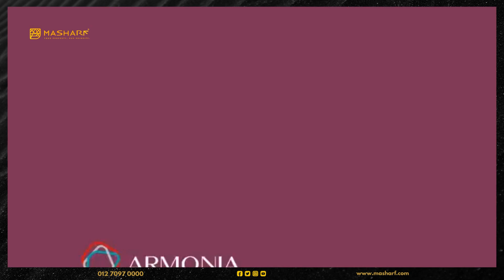Armonia Walk Mall New Capital - مول ارمونيا ووك العاصمة الادارية الجديدة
All you need to know about Armonia Walk Mall New Capital  - كل ماتريد معرفته عن مول ارمونيا ووك العاصمة الإدارية الجديدة يتواجد في أهم وأرقي مناطق العاصمة، وذلك في قلب المدينة وتحديدًا في منطقة الحي السكني السابع

Armonia Walk Mall New Capital Video Chapters:
► Armonia Walk Mall New Capital Video: 00:00
► Armonia Walk Mall New Capital location: 0:06
► Armonia Walk Mall New Capital Services: 0:16
► Armonia Walk Mall New Capital Design: 0:29

Armonia Walk Mall New Capital Units For Sale:
► Clinic for sale in Armonia Walk Mall New Capital 24 m²
► Office for sale in Armonia Walk Mall New Capital 25 m²

مول ارمونيا ووك العاصمة الادارية الجديدة
مول ارمونيا ووك العاصمة الادارية الجديدة تعتزم شركة ذا لاند تطوير ارمونيا ووك مول العاصمة الادارية على مساحة 18 ألف م2، بحجم استثمارات يبلغ نحو 500 مليون جنيه
ارمونيا ووك مول العاصمة الادارية الجديدة
ارمونيا ووك مول العاصمة الادارية الجديدةيعد من أبرز المشروعات التجارية بالمدينة المليونية الجديدة، فإن ارمونيا ووكجاء ليكون صرحاً تجارياً وإدارياً وطبي
خدمات ومميزات مول ارمونيا ووك العاصمة الادارية الجديدة
خدمات ومميزات مول ارمونيا ووك العاصمة الادارية الجديدة قامت شركة ذا لاند للتطوير العقاري بتوفير خدمات مميزه:
يضم المول منطقة تشمل أحدث المطاعهم والكافيهات التي تُقدم أشهى وألذ الوجبات والمشروبات
موقع مول أرمونيا ووك
موقع مول أرمونيا ووكمشروع ارمونيا ووك العاصمة الادارية يعد من أفضل المشروعات السكنية بالعاصمة الإدارية
نبذة مختصرة عن المطور العقاري لمشروع ارمونيا ووك العاصمة
نبذة مختصرة عن المطور العقاري لمشروع ارمونيا ووك العاصمة ينضم هذا المشروع الذي سُمي بـ مول ارمونيا وورك العاصمة الإدارية الجديدة
أنواع الوحدات والمساحات في ارمونيا ووك
أسعار الوحدات في أرمونيا ووك من ذا لاند
أسعار الوحدات في أرمونيا ووك من ذا لاند تنوعت الاسعار بطريقه مختلفه  واختارت الشركه المالكه اسعار تنافسيه بالنسبه للخدمات
أنواع الوحدات والمساحات في ارمونيا ووك يضم المشروع العديد من الوحدات المُختلفة التي جعلت المشروع مُتكاملًا الأركان
أنظمة السداد داخل مول أرمونيا ووك
أنظمة السداد داخل مول أرمونيا ووكتسعى دائمًا شركة ذا لاند على توفير كافة الاحتياجات الأساسية والترفيهية التي توفر لهم سُبل الراحة الكاملة
ارمونيا ووكArmonia Walk يؤول إلى شركة ذا لاند للتطوير العقاري، ويقام على مساحة إجمالية تبلغ نحو 18 ألف م2.مول ارمونيا العاصمة الادارية يتألف من دور أرضي ينقسم إلى (أرضي سفلي وأرضي علوي) + إثنان من الأدوار العلوية.ستتم خدمة كافة محلات البيع بالتجزئة، من خلال البدروم.
Armonia New Capital is a commercial project implemented in the New Administrative Capital on an area of 18,000 square meters with investments of up to 500 million pounds, where Armonia project provides the best units, services, and facilities that meet the needs of visitors, you can now start the future project and buy a commercial unit in the best malls and the best locations of the New Administrative Capital with the best prices and payment systems up to several years.
Armonia Compound New Capital is located in the New Administrative Capital of R7, near the Diplomatic Quarter, 2.5 km away from the Cathedral and Al-Fattah Al-Alim Mosque 3 km away, 4 km from the Convention Center, 5 km from The Medical City and 10 km from the airport, 2 km from the Green River, and 1.6 km from the Opera House.
The company that owns Armonia Walk project is The Land Development, and it is one of the leading companies in the field of real estate.